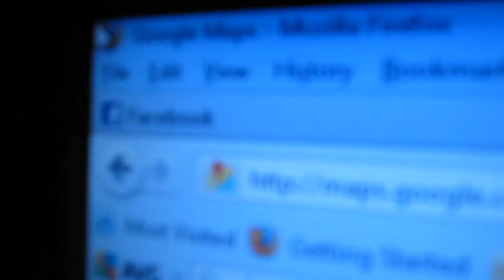WHAT DID YOU DO TODAY ? (11.9.2011 - DAY 227)